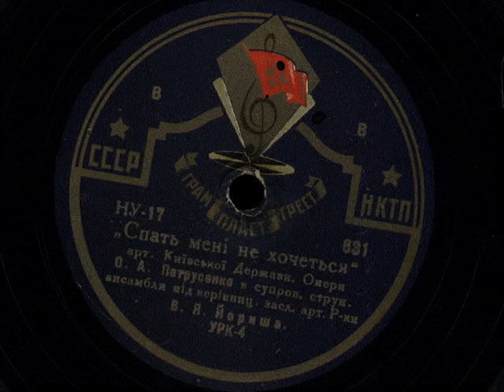ОКСАНА ПЕТРУСЕНКО. СПАТЬ МЕНІ НЕ ХОЧЕТЬСЯ.